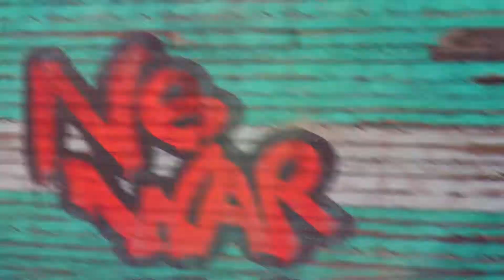Call of Duty Cold War | Cold War Sniping Montage - My Playground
Heute eine Call of Duty Cold War Sniper Montage.

Music: ONLAP ft. Aurélien Fontenoy - My Playground

Call of Duty: Black Ops Cold War ist ein von Treyarch und Raven Software entwickeltes First-Person-Shooter-Videospiel, das von Activision veröffentlicht wurde. Es ist der sechste Teil der mit Call of Duty: World at War beginnenden Black-Ops-Reihe und der siebzehnte Teil der gesamten Call-of-Duty-Reihe. Als direkte Fortsetzung von Call of Duty: Black Ops

Titel: Call of Duty Black Ops Cold War
Genre: First-Person-Shooter
Entwickler: Treyarch, Raven Software, High Moon Studios, Beenox, Sledgehammer Games